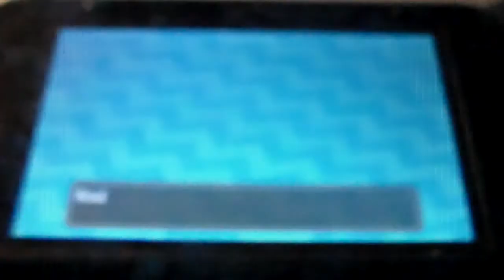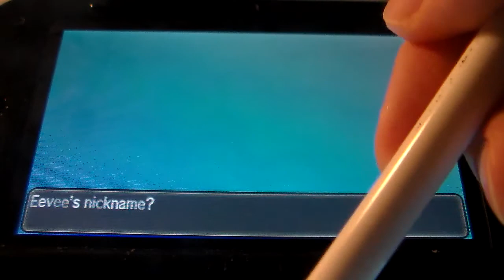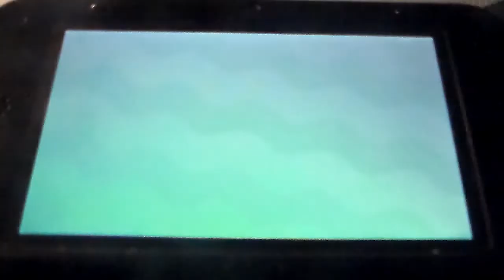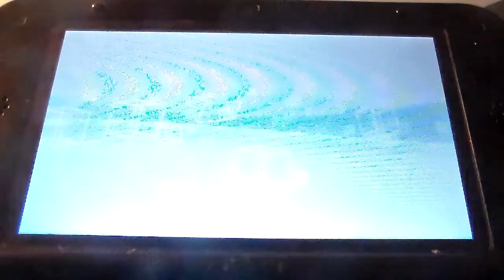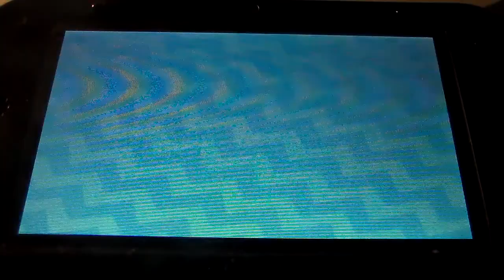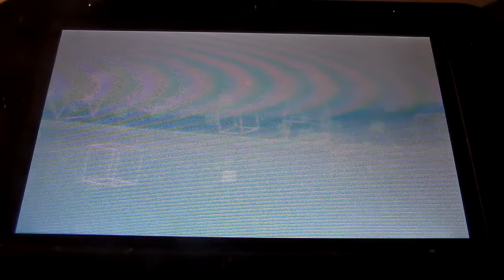[LIVE!] Epic S.O.S. Shiny Jolteon! | Shiny Eevee Reaction | Shiny Living Dex Entry #125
This is another old video I just had and decided to upload... =)

Total Encounters for this shiny: 334